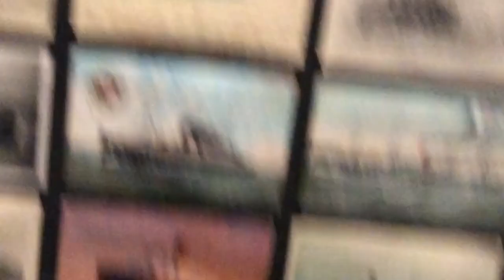New York city # shorts travel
nyc visita y veras lo bonito que es.